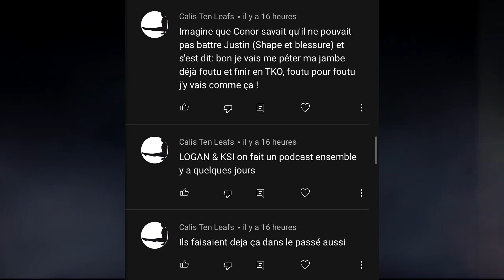Ancienne video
5 IDIOTS QUI ONT DEFIÉ DES PRO COMBATTANTS 1 BOXEUR CORRIGE UN GANGSTER